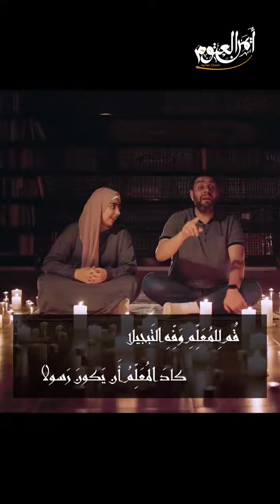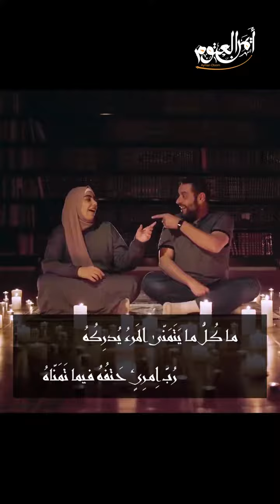الشاعر أيمن العتوم في تحدّي مع ابنته فاطمة في إلقاء الشعر..شاهدوا من الذي فاز بالتحدي ♥️